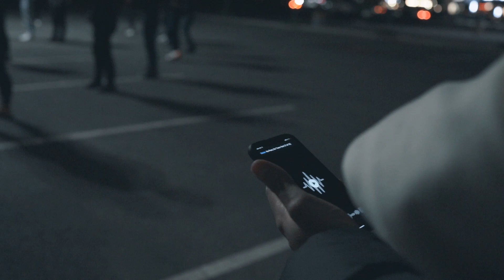Lee Cole - No Fear No Tears (Behind The Scenes)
This is what we got up to on the night of shooting! Super fun was had with amazing people. Thank you to everyone once again!

Shot by: Lopesie Productions